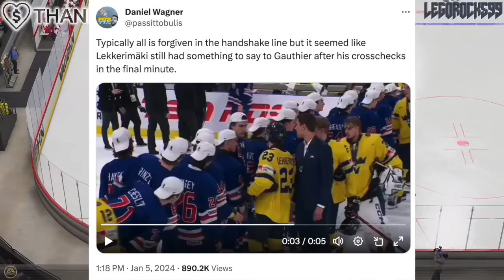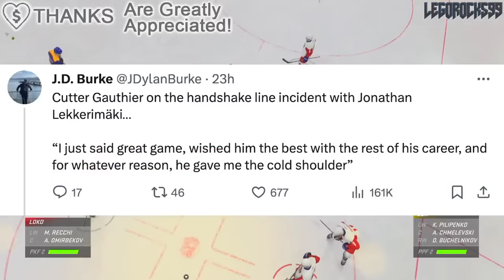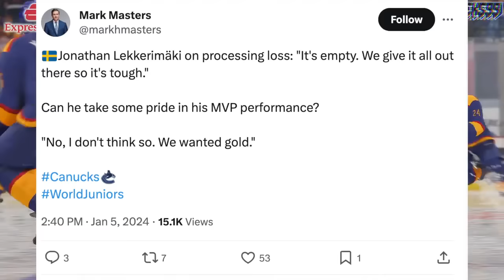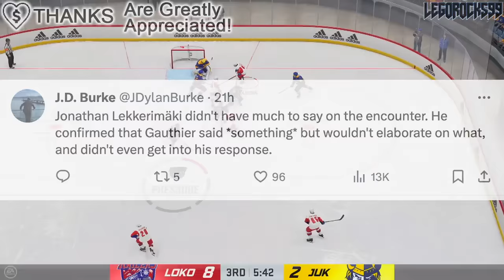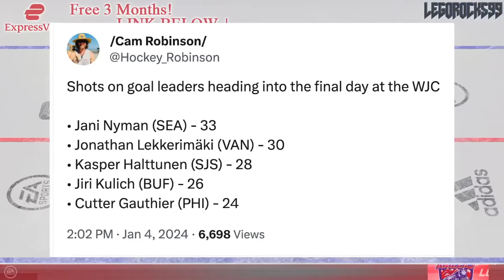CANUCKS & FLYERS CONTROVERSY: WHAT REALLY HAPPENED? Jonathan Lekkerimaki & Cutter Gauthier Handshake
We're talking about the Jonathan Lekkerimaki and Cutter Gauthier handshake situation.

The 2023 NHL Draft 1st Round went as follows:

1st) Chicago Blackhawks, Connor Bedard
2nd) Anaheim Ducks, Leo Carlsson
3rd) Columbus Blue Jackets, Adam Fantilli
4th) San Jose Sharks, Will Smith
5th) Montreal Canadiens, David Reinbacher
6th) Arizona Coyotes, Dmitri Simashev
7th) Philadelphia Flyers, Matvei Michkov
8th) Washington Capitals, Ryan Leonard
9th) Detroit Red Wings, Nate Danielson
10th) St. Louis Blues, Dalibor Dvorsky
11th) Vancouver Canucks, Tom Willander
12th) Arizona Coyotes (from Ottawa Senators), Daniil But
13th) Buffalo Sabres, Zach Benson
14th) Pittsburgh Penguins, Brayden Yager
15th) Nashville Predators, Matthew Wood
16th) Calgary Flames, Samuel Honzek
17th) Detroit Red Wings (from New York Islanders via Vancouver Canucks), Axel Sandin Pellikka
18th) Winnipeg Jets, Colby Barlow
19th) Chicago Blackhawks (from Tampa Bay Lightning), Oliver Moore
20th) Seattle Kraken, Eduard Sale
21st) Minnesota Wild, Charlie Stramel
22nd) Philadelphia Flyers (from Los Angeles Kings via Columbus Blue Jackets), Oliver Bonk
23rd) New York Rangers, Gabe Perreault
24th) Nashville Predators (from Edmonton Oilers), Tanner Molendyk
25th) St. Louis Blues (from Toronto Maple Leafs), Otto Stenberg
26th) San Jose Sharks (from New Jersey Devils), Quentin Musty
27th) Colorado Avalanche, Calum Ritchie
28th) Toronto Maple Leafs (from Boston Bruins via Washington Capitals), Easton Cowan
29th) St. Louis Blues (from Dallas Stars via New York Rangers), Theo Lindstein
30th) Carolina Hurricanes, Bradley Nadeau
31st) Colorado Avalanche (from Florida Panthers via Montreal Canadiens), Mikhail Gulyayev
32nd) Vegas Golden Knights, David Edstrom

Jonathan Lekkerimaki was one of the top NHL prospects at the 2022 NHL Entry Draft.

1st) Montreal Canadiens, Juraj Slafkovsky
2nd) New Jersey Devils, Simon Nemec
3rd) Arizona Coyotes, Logan Cooley
4th) Seattle Kraken, Shane Wright
5th) Philadelphia Flyers, Cutter Gauthier
6th) Columbus Blue Jackets (from Chicago Blackhawks), David Jiricek
7th) Chicago Blackhawks (from Ottawa Senators), Kevin Korchinski
8th) Detroit Red Wings, Marco Kasper
9th) Buffalo Sabres, Matthew Savoie
10th) Anaheim Ducks, Pavel Mintyukov
11th) Arizona Coyotes (from San Jose Sharks), Conor Geekie
12th) Columbus Blue Jackets, Denton Mateychuk
13th) Chicago Blackhawks (from New York Islanders), Frank Nazar
14th) Winnipeg Jets, Rutger McGroarty
15th) Vancouver Canucks, Jonathan Lekkerimaki
16th) Buffalo Sabres (Vegas Golden Knights), Noah Ostlund
17th) Nashville Predators, Joakim Kemell
18th) Dallas Stars, Lian Bichsel
19th) Minnesota Wild (from LA Kings), Liam Ohgren
20th) Washington Capitals, Ivan Miroshnichenko
21st) Pittsburgh Penguins, Owen Pickering
22nd) Anaheim Ducks (from Boston Bruins), Nathan Gaucher
23rd) St. Louis Blues, Jimmy Snuggerud
24th) Minnesota Wild, Danila Yurov
25th) Chicago Blackhawks (from Toronto Maple Leafs), Sam Rinzel
26th) Montreal Canadiens (from Calgary Flames), Filip Mesar
27th) San Jose Sharks (from Carolina Hurricanes via Arizona Coyotes and Montreal Canadiens), Filip Bystedt
28th) Buffalo Sabres (from Florida Panthers), Jiri Kulich
29th) Arizona Coyotes (from Edmonton Oilers), Maveric Lamoureux
30th) Winnipeg Jets (from New York Rangers), Brad Lambert
31st) Tampa Bay Lightning, Isaac Howard